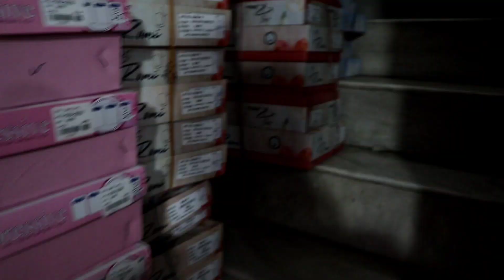सर्दियों के लिए Special सेल || Superhit Kids Collection || Chawla Garments Ludhiana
gear links/flipkart

Shop address- Chawla Garments Ludhiana

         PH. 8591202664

searching Tags

ludhiana
ludhiana market

ludhiana
ludhiana market
gaisala road
gausala road
madhopuri market
ludhiana city

ludhiana kapda
cloth market
velvet
welewt suit

ludhiana gaushala

Keshav corner
ladis sweter
ladies dress
girls dress

palazoo
sarara

ludhiaan bedsheet
blanket ludhiana

Ludhiana innermost
Ludhiana woolan. Kids wear
Ludhiana woolan
boutique suits
party wear suits
punjabi suits
cotton suits
patiala suits
ex mill suits
fancy suits
designer suits
ladies suits
ramtex suits
omtex suits
branded suits
imperial suits
sahiba suits
jai vijay suits
riva suits
kani suits
cotton kani suits
luxurious suits
cheapest suits

                 # wholesale shop
top design
                 # bridal suits
                 # fabric collection
jaipuri design